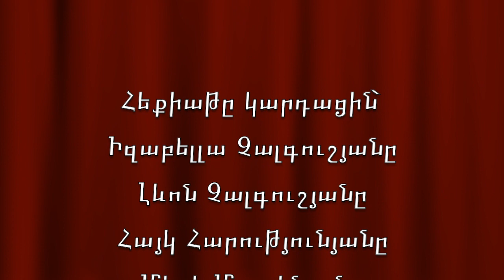Հովհաննես Թումանյան, «Ծիտը», Hovhannes Tumanyan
Տորոնտոյում գործող «Փոքրիկ Իշխան» կրթամշակութային նախագծի սաները ընթերցում են Թումանյանի ԾԻՏԸ հեքիաթը